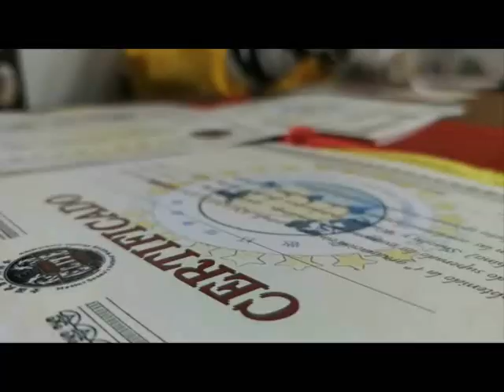Cursos / Clases de Sanda sistema eficiente de Combate Libre.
clases de sanda - 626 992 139 España.